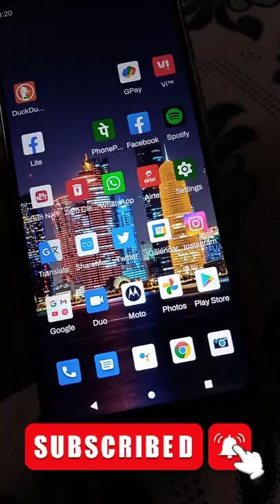Android 12 layout | AZAR CHANNEL | Tamil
AZAR CHANNEL 😘😛😍